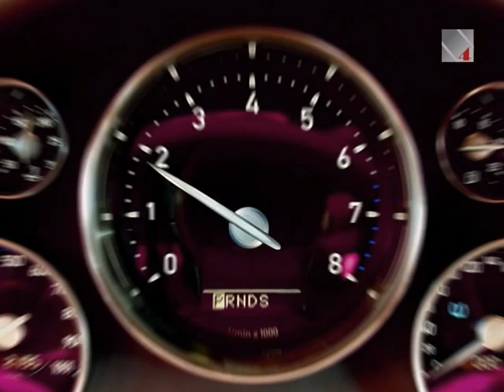1_4MILE_Programma106_Part1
ЧЕМПИОНАТ МОЛДОВЫ 23 Мая 2 Этап г. Бельцы, Лядовенский Аэропорт Moldova Dragracing 1/4 MILE Drag2010 MOLDOVA Молдова Moldova TVN4